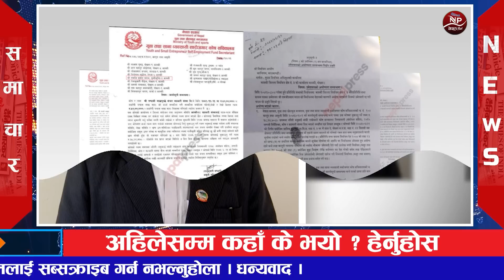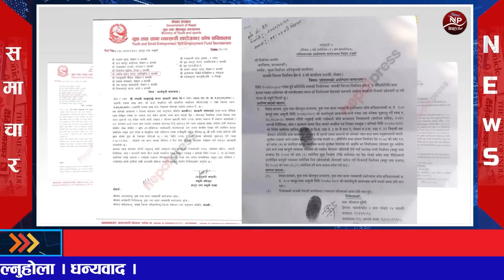🔴BREAKING NEWS 🔴कार्तिक ३० गते दिनभरिका मुख्य समाचार Today news Nepali samachar 2022 Noverber - 16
1 Nepal post

2 aajako news nepal

 3 today news nepal

 4 aajako khabar

 5 आजको समाचार

 6 today news nepali live

7 आज को नयाँ समाचार

8 aajako taja khabar nepali samachar

9 aajako tattato khabar

10 आजको खबर